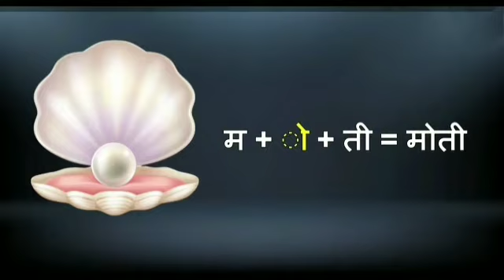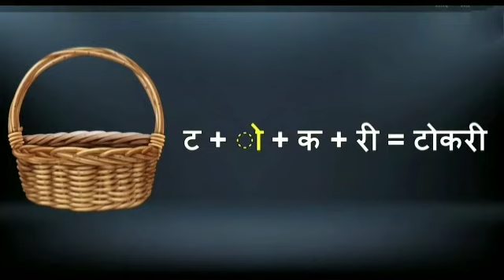ओ की मात्रा | हिन्दी | ओ ki matra | Hindi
Hello everyone!
In this video, we are going to learn Hindi. In hindi, we will be learning about ओ ki matra. We will learn how to write choti इ ki matra and make words.

इस वीडियो में हम ' ओ ' की मात्रा पढ़ेंगे और और सीखेंगे | ' ओ ' की मात्रा को हम अक्षर से जोड़ना सीखेंगे और उस से शब्द बनायेंगे |